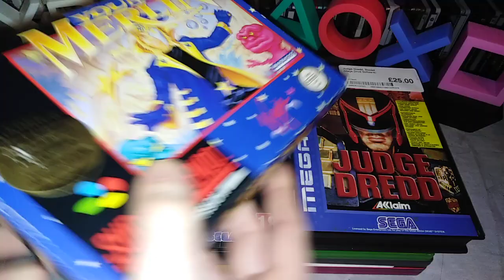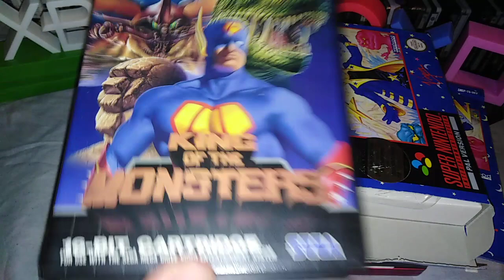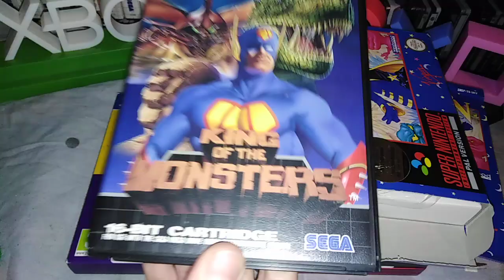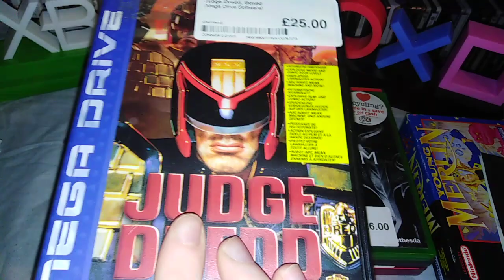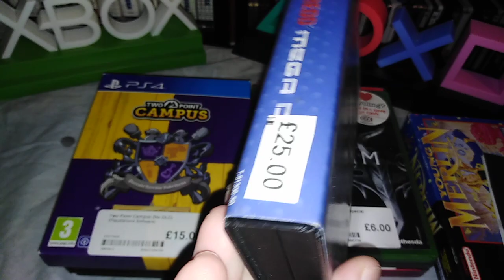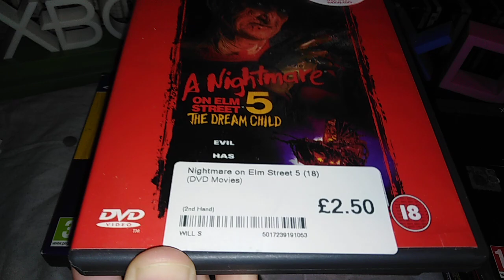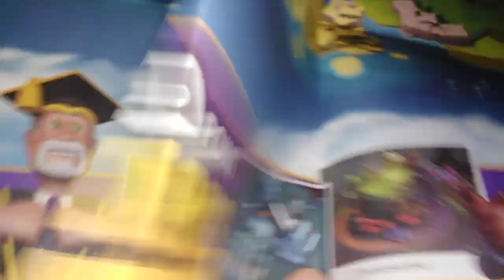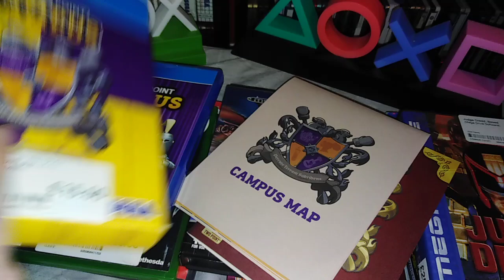CeX Haul - SNES, Megadrive, Steelbooks & more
CeX haul time. Some nice SNES and Megadrive finds, a kool PS4 special edition and a few other bits.